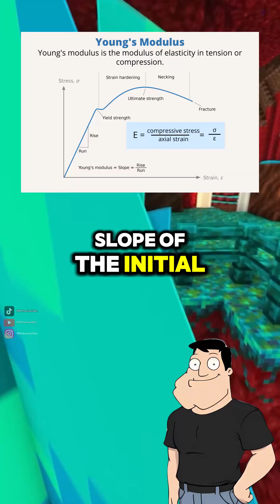What does a stress-strain graph actually tell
Young’s Modulus, Yield Strength, and Ductility explain how materials stretch, bend, or break under force. Stan breaks down how to read stress-strain curves and what engineers look for when choosing materials.